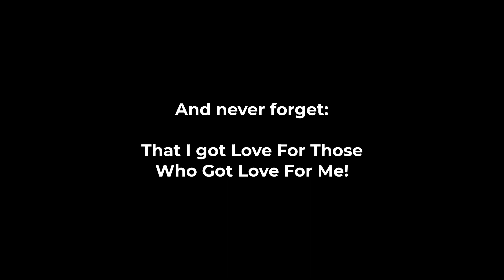Blue Balloon Flower Bloom Progression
Today I just wanted to share the bloom progress of this beautiful Blue Balloon Flower as it is quickly becoming a new favorite of mine! It's short and to the point. If you are looking for a beautiful plant that is drought resistant, then I HIGHLY recommend this plant in your yard or garden. It's also perfect for rock gardens!